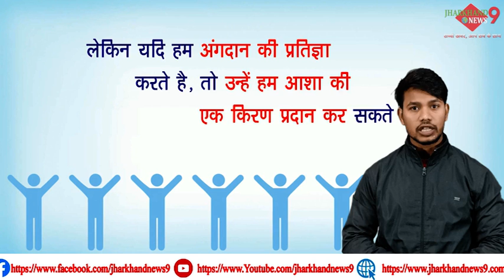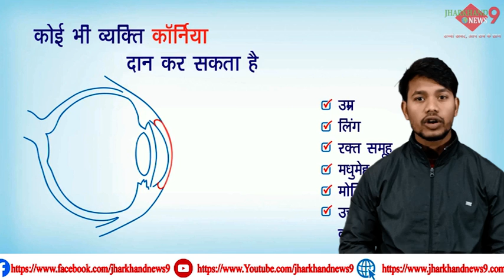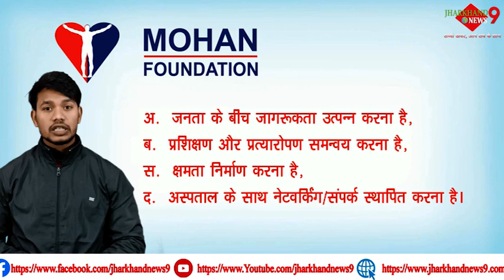Live Beyond Life Short Animated Presentation on Organ Donation (Hindi) By jharkhand news 9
धन्यवाद।